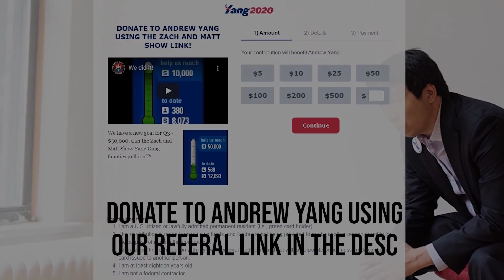Andrew Yang's Campaign Manager on the MSNBC Media Blackout | Exclusive Interview w/ Zach Graumann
2020 Democratic Presidential candidate Andrew Yang's campaign manager, Zach Graumann, speaks out on the MSNBC Yang blackout controversy, saying Yang's limited speaking time at the MSNBC debate was "a disservice to the American people." He then added, “we’re not asking for frontrunner coverage. We’ll earn that. All we’re asking for is fair coverage.”

AndrewYang Yang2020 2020Election Deposit $100 into WeBull using my link and get 2 free stocks valued up to $1,400